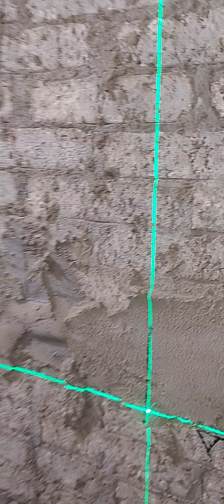صمم حمامك بنفسك تصميم حمام مودرن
شرح ديزاين حمام رئيسي